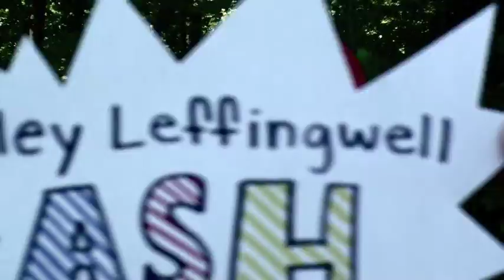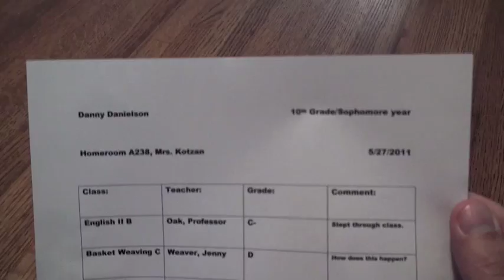Pokémon: Live Action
Danny is your average teenage boy, but when the unexpected happens he is sucked into his Pokémon DS game.
I am well aware that Umbreon doesn't know stringshot, there are many things that aren't accurate to the Pokémon series, this is simply my creative adaptation. This is my short film project for my Digital Film II class. The actors and I all had a fun time shooting it, I hope. All editing, script writing, directing, storyboarding, filming, was done by me, Pam Smith (alchemyotaku17.deviantart.com). All music used in this video is 100% royalty free and gotten off of (I do not own Pokémon, that belongs to Nintendo and its respective artists/creators) Enjoy.

Director/writer/filmer/editor: AlchemyOtaku17
Ash Ketchum: IgneousSpirit
Misty: skusil